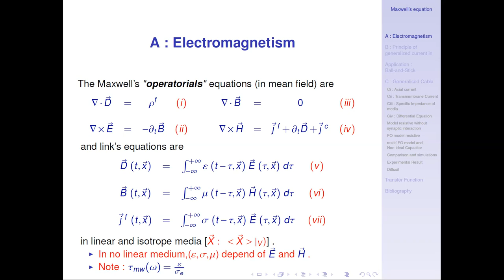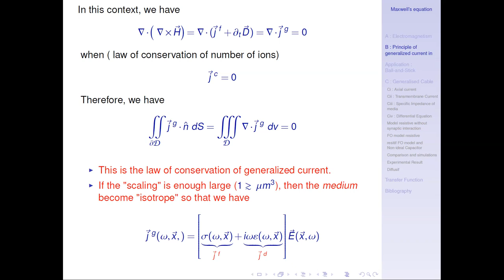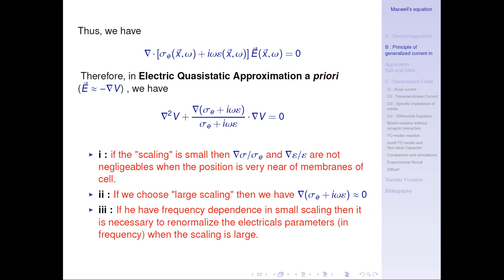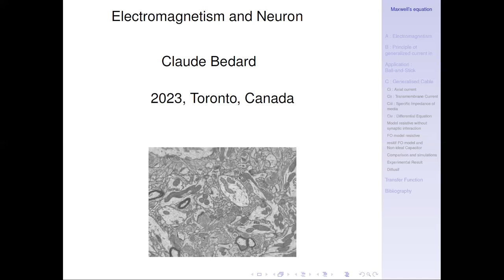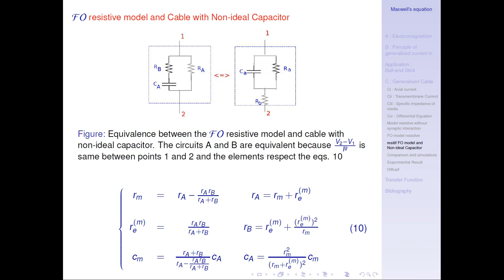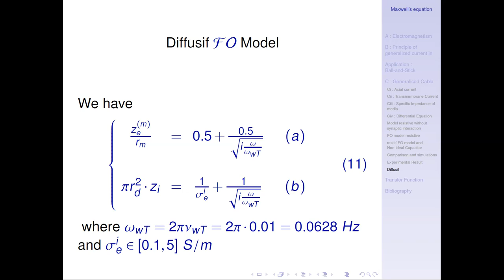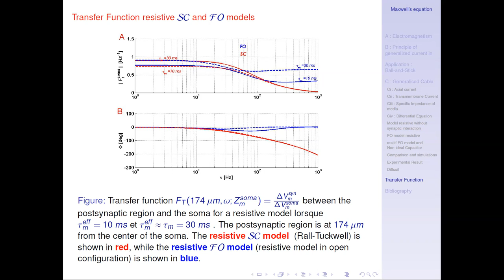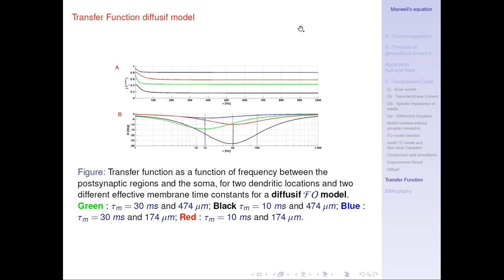KCN Event Seminar: February 21, 2023 - Dr. Claude Bedard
This is a presentation as part of our ongoing KCN Events

"Generalized Cable Theory and Impedance of the Neural Tissue"
Dr. Claude Bedard
Feb 21st, 2023